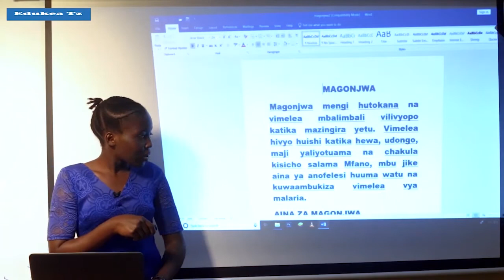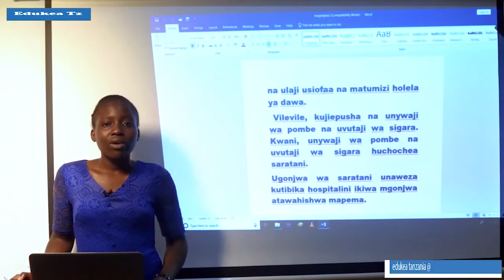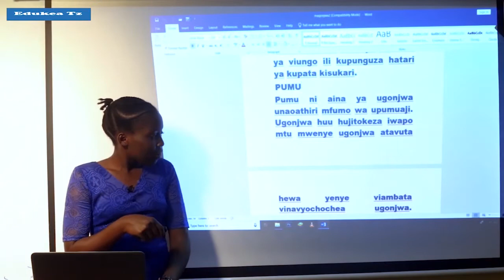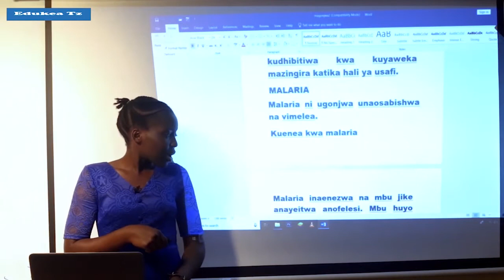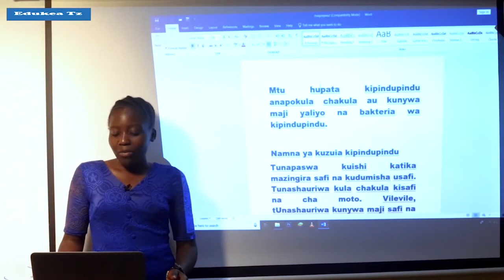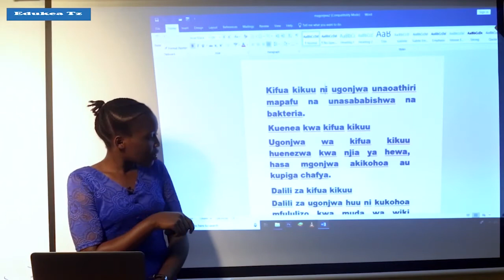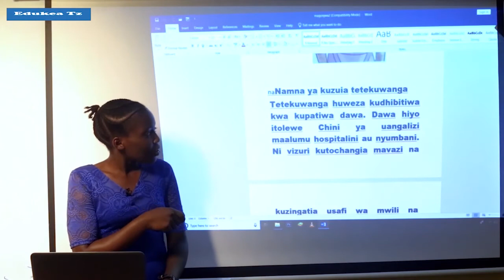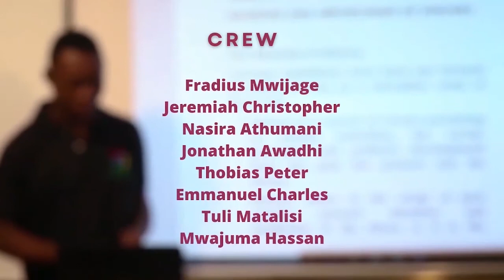SAYANSI DARASA LA IV MAGONJWA